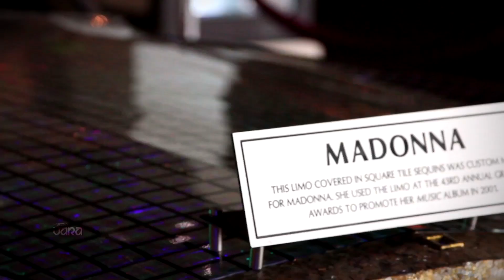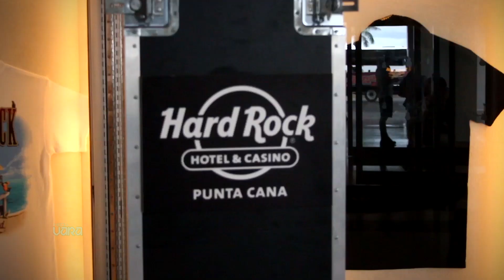HOTEL HARD ROCK PUNTA CANA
CONOCE EL HOTEL HARD ROCK EN PUNTA CANA
PRODUCCIÓN AUDIOVISUAL MEDIAVARA